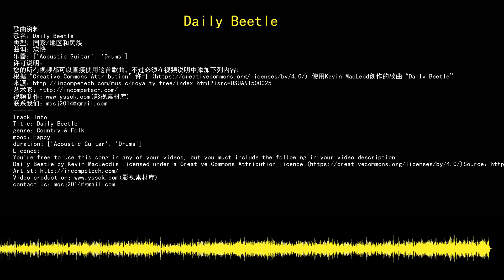youtube audio library 免费无版权音乐库 免费背景音乐下载 Daily Beetle 国家/地区和民族 Country & Folk 欢快 Happy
歌曲资料
歌名：Daily Beetle
音乐制作：Kevin MacLeod
类型：国家/地区和民族
曲调：欢快
乐器：Acoustic Guitar,Drums
许可说明：
根据“Creative Commons Attribution”许可 使用Kevin MacLeod创作的歌曲“Daily Beetle”
Track Info
Title：Daily Beetle
artist：Kevin MacLeod
genre：Country & Folk
mood：Happy
duration：Acoustic Guitar,Drums
Licence:
Daily Beetle by Kevin MacLeodis licensed under a Creative Commons Attribution licence